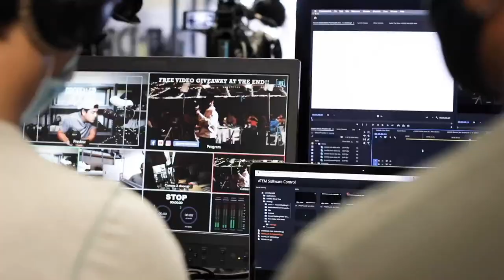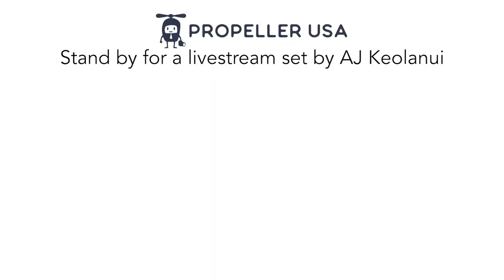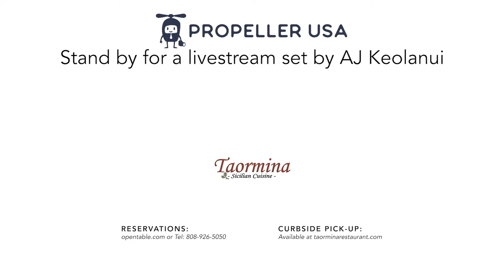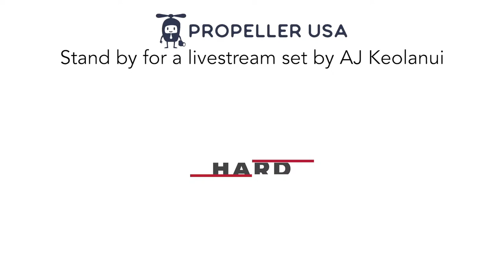#9 Aisaiah Jacobs Live performance & Hookuaaina[Talk Story with Propeller Live]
Technical difficulties in the beginning but please jump to 30:44 for AJ's live performance!!

Edited version of performance link bellow.